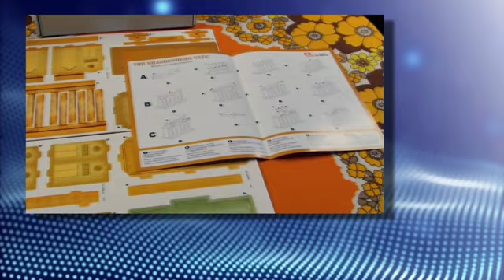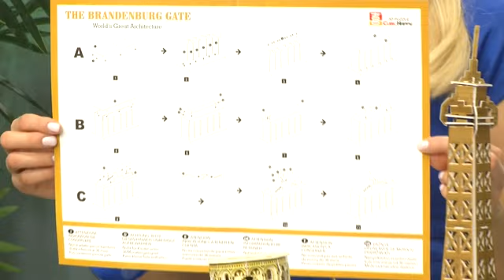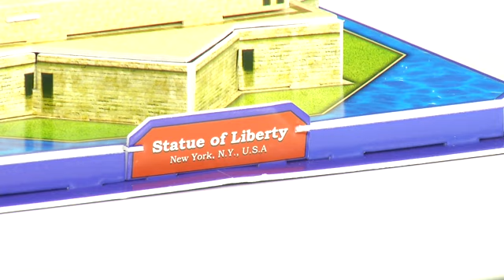Playtastic Schiff-Bausatz aus Holz, 3er-Set, Kutter, Flagg & Schlepper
(00:01:36) Playtastic Modellbau Schiffe Holz: 3er-Set Schiff-Bausätze Fischkutter, Flaggschiff & Schlepper, aus Holz (Modellbausatz)
Das Dreierset zum Spitzen-Preis: Fischkutter, Flaggschiff und Schlepper
* Detailgetreue und liebevolle Details
* Mit echten Natur-Materialien
* Zum Zusammenstecken und Bemalen
* 3 Schiffe inklusive Schmirgelpapier, Pinsel, Farbe und deutscher Anleitung
* 70-teiliger Schlepper-Bausatz zum Zusammenstecken
* Tolle Natur-Materialien: Echtholz und Garn
* Schmirgelpapier zum Vorbereiten der Oberflächen
* Für den rechten Anstrich: Farbe und Pinsel sind mit dabei!
* Altersempfehlung: ab 8 Jahre
* Für dauerhaften Spaß können Sie das Modell auch zusammenleimen
* Maße (fertiges Modell): 195 x 55 x 100 mm
* 70-teiliges Flaggschiff-Modell zum Zusammenstecken
* Edler Holzfuß zum Aufstellen
* Maße (fertiges Modell): 195 x 55 x 175 mm
* 40 teiliger Fischkutter-Bausatz zum Zusammenstecken
* Tolle Natur-Materialien: Echtholz, Takelage aus Garn
* Maße (fertiges Modell): 200 x 50 x 120 mm - Außerdem relevant oder passend zu: Geschenk Basteln, Geschenkideen, selber bauen, Mitbringsel, Segelschiff, Erwachsene, 3D Puzzle, Spielzeug, Boot

(00:06:31) Playtastic 3D-Puzzles 5er-Set
Faszinierender Puzzle-Spaß: Werden Sie zum Architekten berühmter Bauwerke
* Faszinierender PuzzleSpaß: Werden Sie zum Architekten berühmter Bauwerke
* Keine Schere und kein Kleber benötigt
* Stabile, bedruckte Schaumstoffteile
* Einfacher Aufbau in nur 60 bis 120 Minuten pro Puzzle
* Stabile, bedruckte Schaumstoffteile
* 3D-Puzzle Freiheitsstatue: 39 Teile, Maße des fertigen Puzzles: 26 cm x 26 cm x 23 cm
* 3D-Puzzle Titanic: 35 Teile, Maße des fertigen Puzzles: 45 cm x 6 cm x 13 cm
* 3D-Puzzle Eiffelturm: 39 Teile, Maße des fertigen Puzzles: 23 cm x 20,5 cm x 47 cm
* 3D-Puzzle Brandenburger Tor: 31 Teile, Maße des fertigen Puzzles: 20 cm x 8 cm x 18
* 3D-Puzzle Schiefer Turm von Pisa: 13 Teile, Maße des fertigen Puzzles: 10 cm x 10 cm x 26 cm